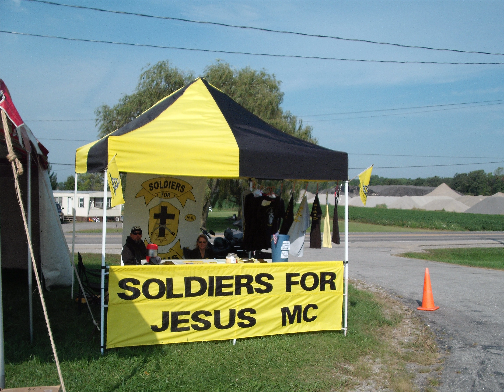Motorcycle Stampede 2009 @ Hudson Leather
Pictures of  Hudson Leather's Motorcycle Stampede 2009